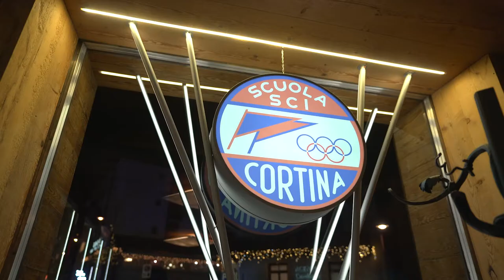Cortina Fashion Weekend 2020 | Reel by Scuola Sci Cortina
Vuoi provare l'emozione della neve? I maestri della Scuola Sci Cortina ti stanno aspettando!
Video: Manaz Productions